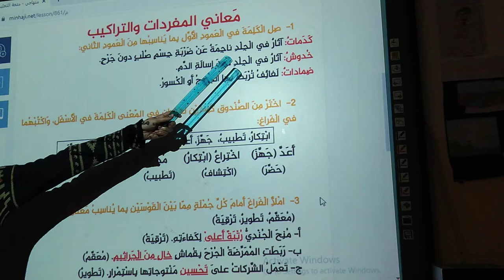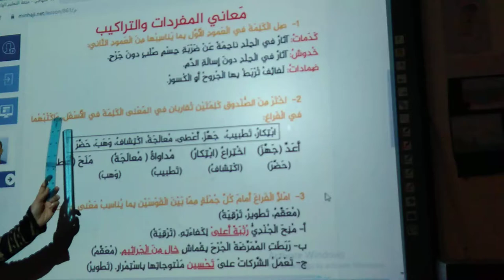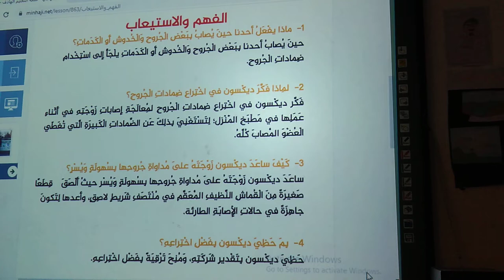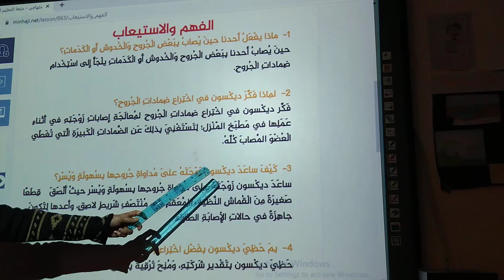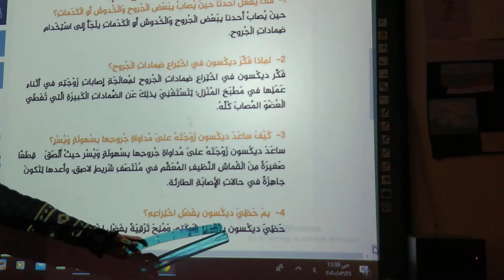الصف الرابع-اللغة العربية-ضمادات الجروح جزء 2